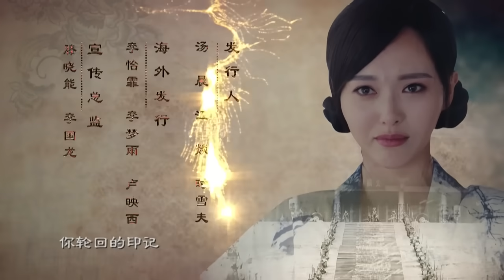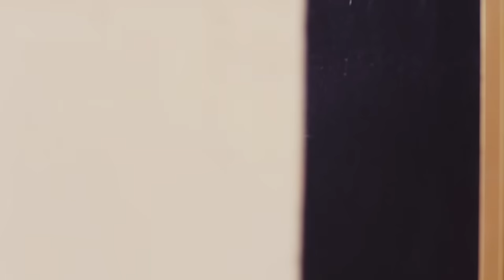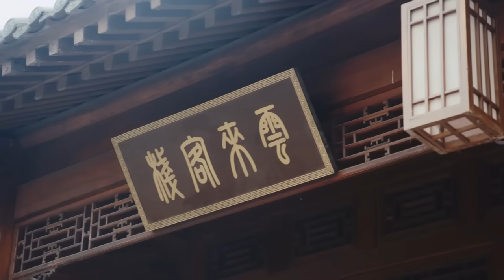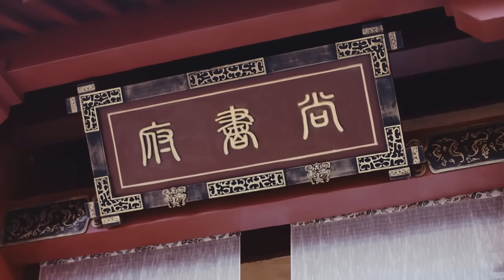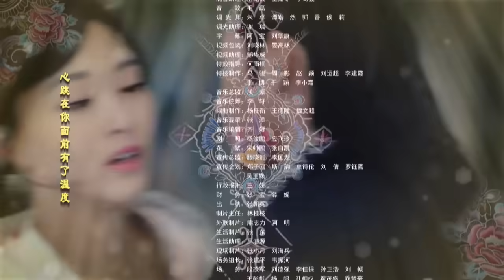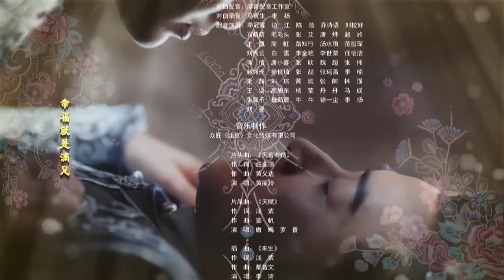Принцесса Вейян 5 серия (русская озвучка) дорама The Princess Wei Young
Название: Принцесса Вейян
Другие названия: The Princess Wei Young, 錦繡未央
Количество серий: 54
Жанр: исторический, романтика, драма
В главных ролях: Ли Синь Ай, Тиффани Тан, Ло Цзинь, Ваннесс Ву, Мао Сяо Тун

Описание📝
Династия Северная Вэй была уничтожена однажды ночью, оставив добросердечную принцессу Фэн Синь Эр сиротой. Несмотря на то, что она избежала смерти, она случайно попадает на территорию своего врага и выдает себя за Ли Вэйян, дочь премьер-министра. Она переживает много трудностей, но в конце концов использует свою мудрость и чувство справедливости, чтобы стать могущественной женщиной, а также обрести прекрасный роман.